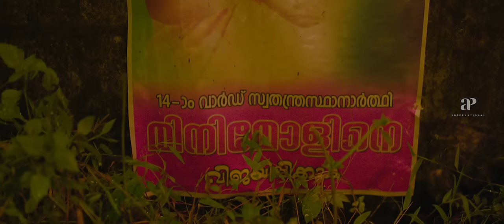Jawanum Mullapoovum Malayalam Movie | Shivada Nair | Rahul talks about filthy stuffs with Shivada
Jawanum Mullappoovum is a 2023 Indian Malayalam-language film, directed by debutant Raghu Menon . Jawanum Mullappoovum is the story of Jayasree Teacher and the circumstances showing how life becomes difficult for the common people without any sufficient knowledge in technology during the time of pandemic .

Movie Credits :-
Directed by : Raghu Menon
Written by : Suresh Krishnan
Screenplay by : Suresh Krishnan
Produced by : Sameer Sait , Vinod Unnithan
Starring : Shivada Nair , Sumesh Chandran , Rahul Madhav , Sini Abraham , Devi Ajith
Cinematography : Shyal Satheesh